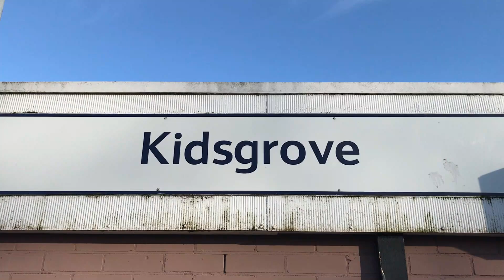TRAINS at KIDSGROVE railway station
So next up, we come to the junction station on the line and welcome back a couple of other TOCs to the party as we settle in for a lovely little stint at Kidsgrove

It's Avanti West Coast, Cross Country, East Midlands Railway, Northern and London Northwestern Railway for you all today

Timestamps

0:00 Intro
0:10 Trains at Kidgsrove railway station